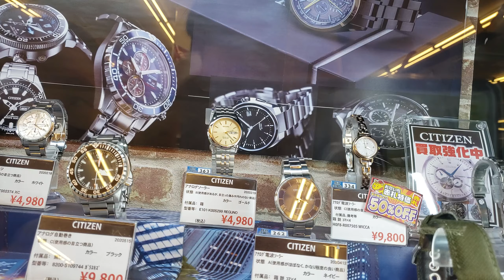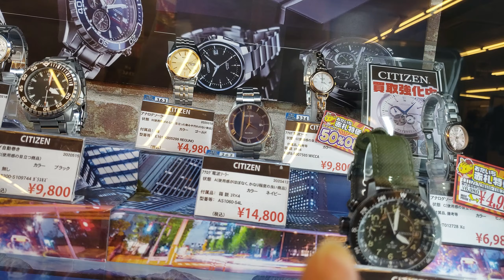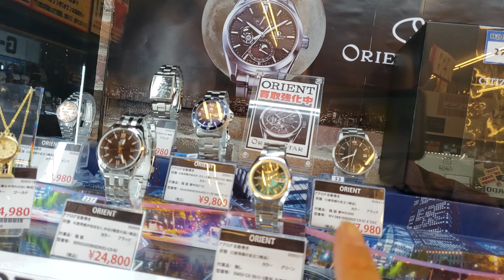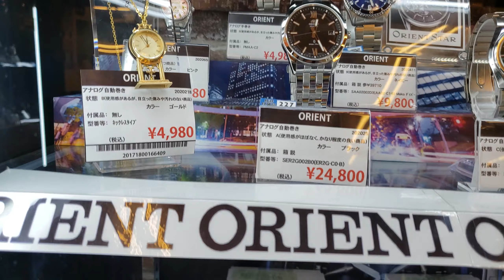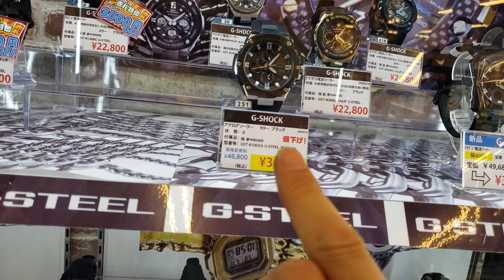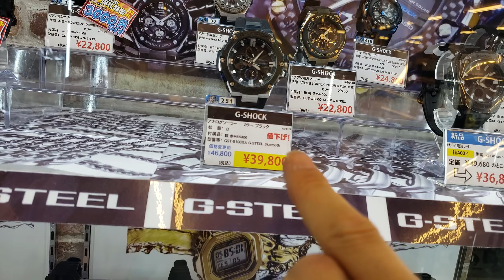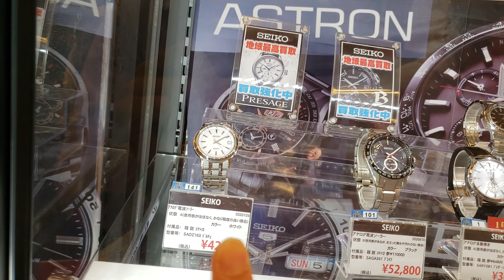Đồng hồ bãi SEIKO CASIO ORIENT CITIZEN cũ giá chỉ bằng 1 nửa tại Nhật Bản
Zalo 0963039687